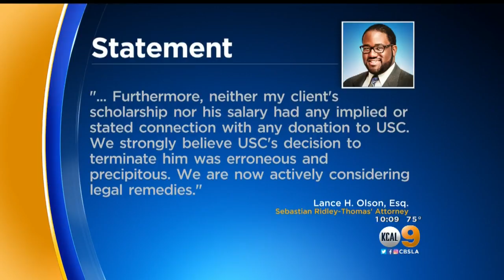USC Calls For Federal Investigation After Hiring, Firing Former Assemblyman Sebastian Ridley-Thomas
Sebastian Ridley-Thomas was hired as a professor. He was later fired following concerns about a $100,000 donation from a campaign fund controlled by his father. Dave Bryan reports.